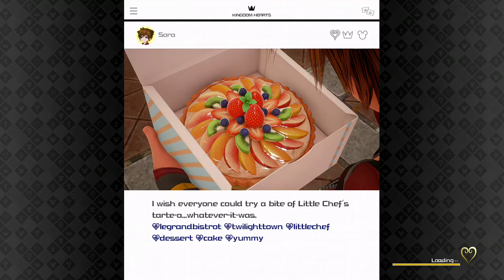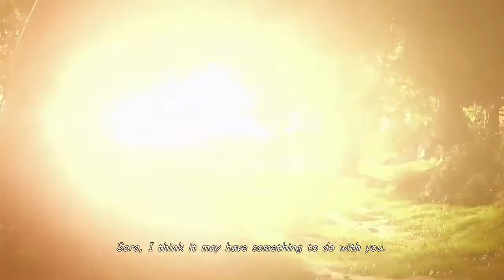Kingdom hearts 3